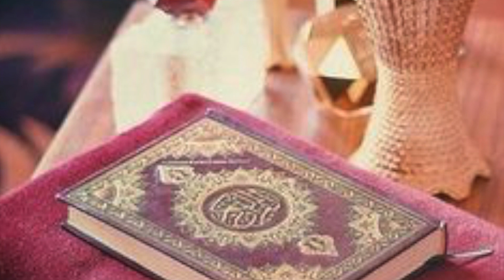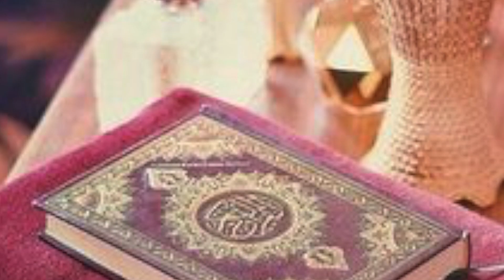🕋நாளும் ஓர் மறை வசனம் -44🕋/Shaifa/23.04.19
Al Quran verses